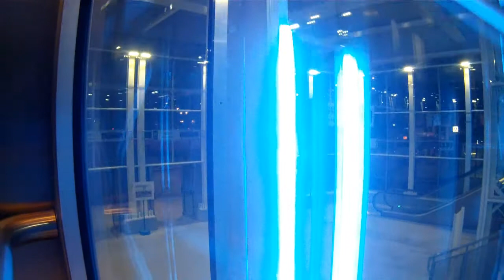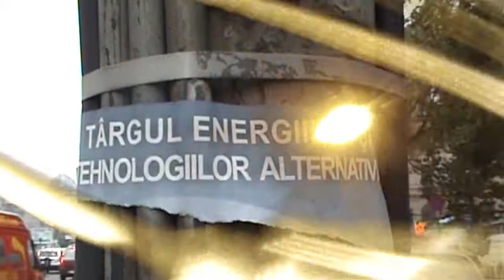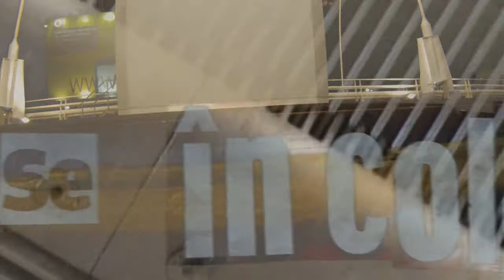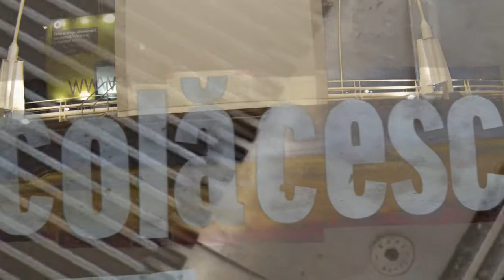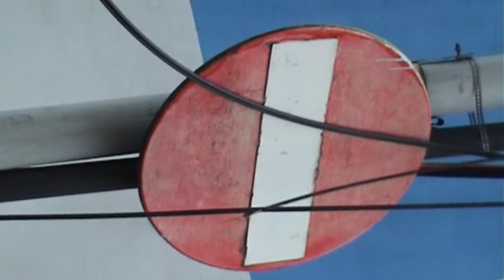videograme de realitate: vointe electrificate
footage: cinty ionescu & miron ghiu
a film by: cinty ionescu
sound design: miron ghiu